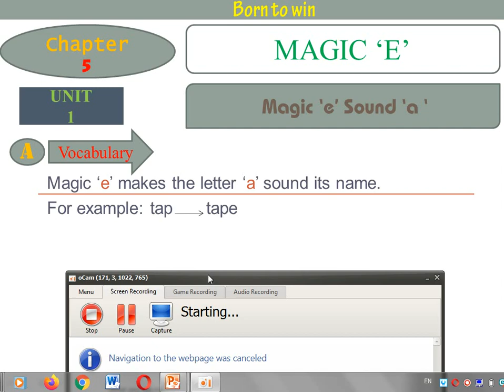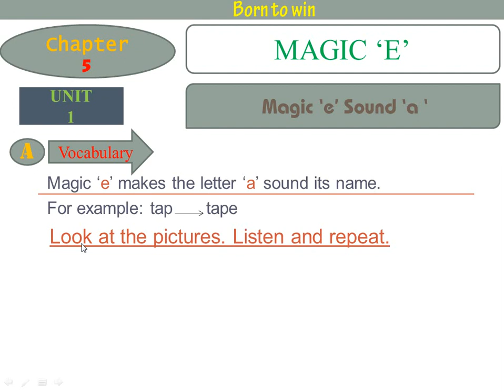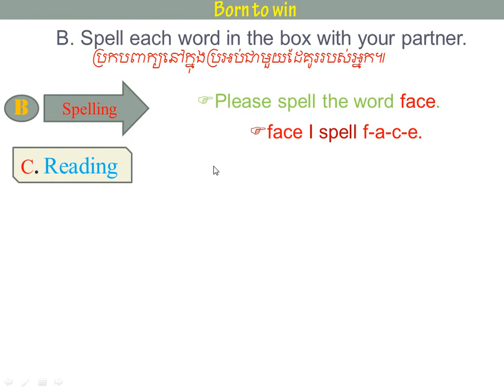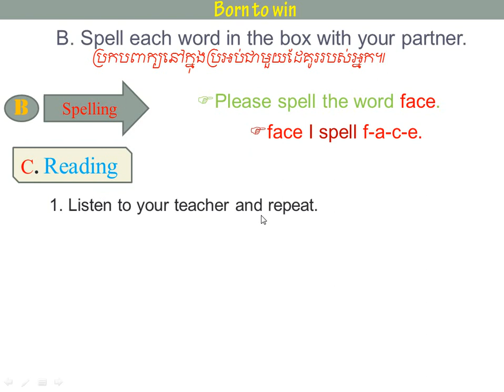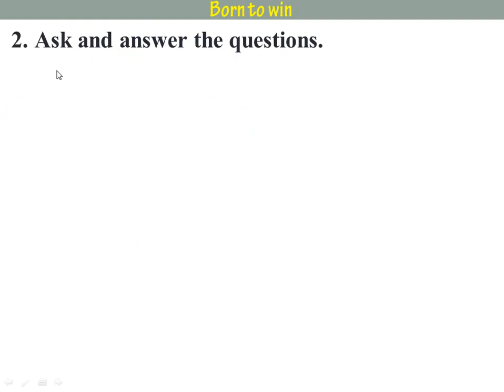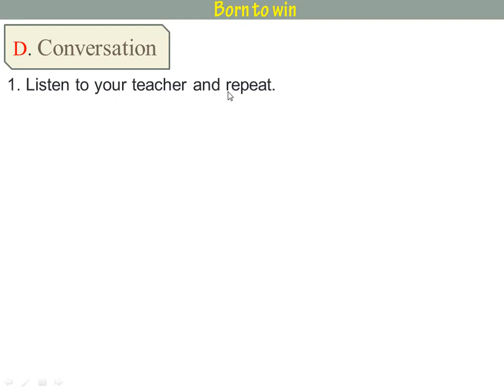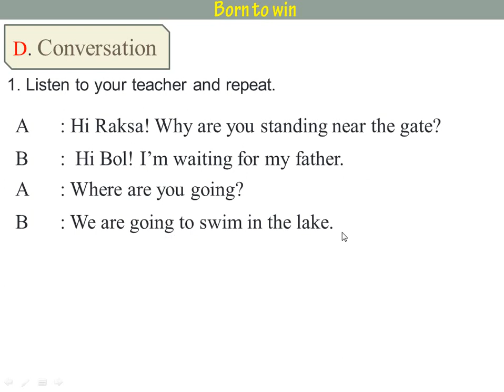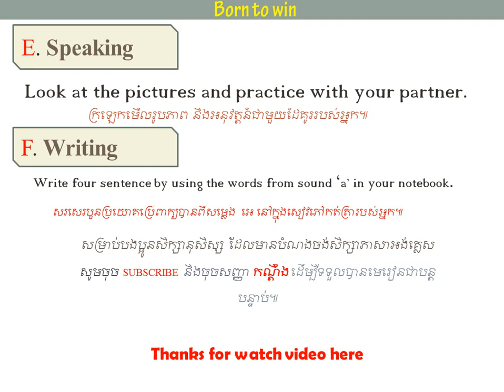Chapter 5/ Unit 1/ Magic 'e' Sound 'a'/ជំពូកទី៥/មេរៀនទី១/វេទមន្ត​ ​''អ៊ី'' សម្លេង''អេ''